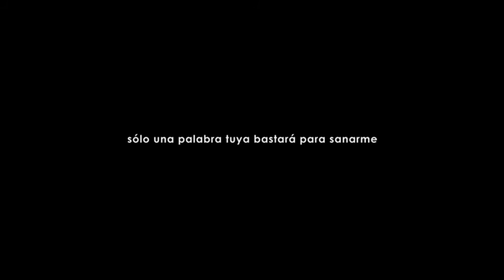sólo una palabra tuya bastará para sanarme